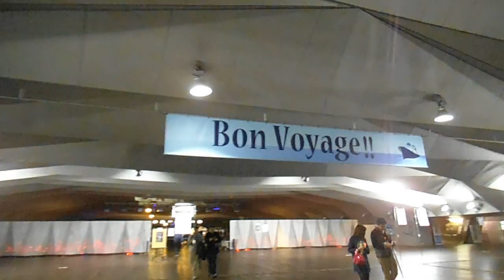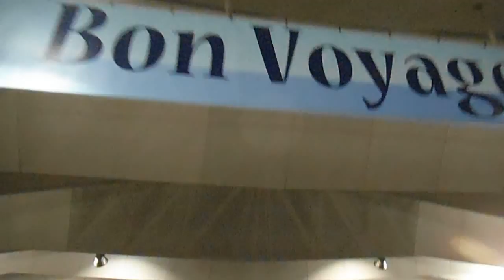DSCF7261スマートイルミネーション横浜20141101ナイト・ワ＾フ・マーケット 大さん橋